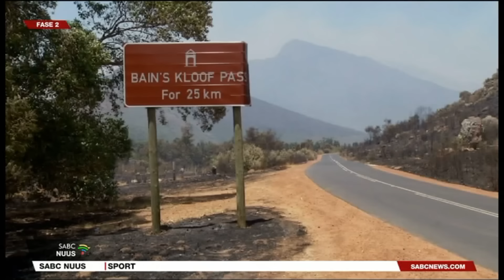Afrikaans Nuus | 28 Januarie 2024